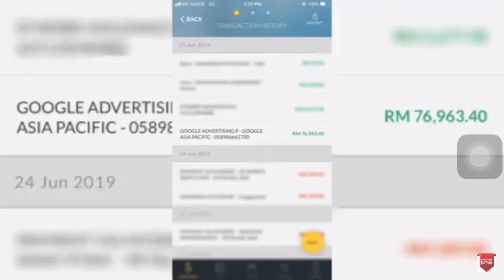Google Bayar Dato Aliff Syukri RM76k!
Woww giler kan!😄